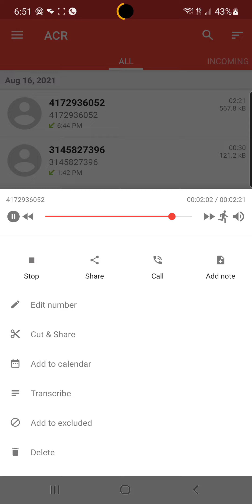scammer asks me to end the call so he can scam someone else